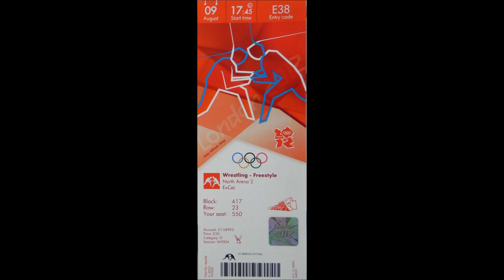London 2012 Olympic Freestyle Wrestling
A great day at the ExCel Centre watching the Women's Freestyle Wrestling.